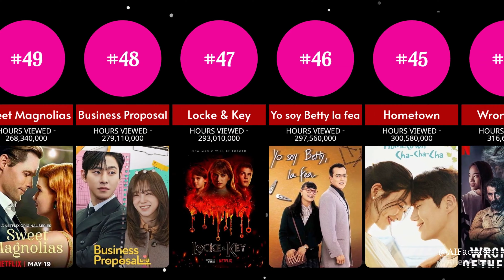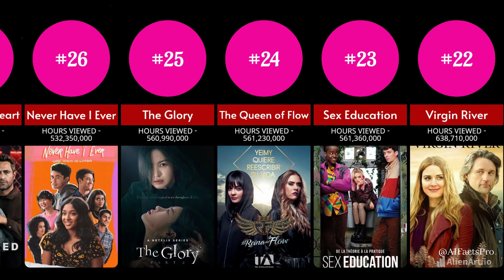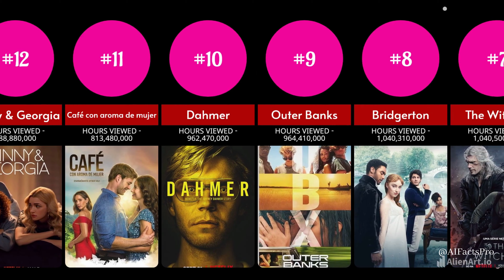Top 50 Most Watched Netflix Shows!